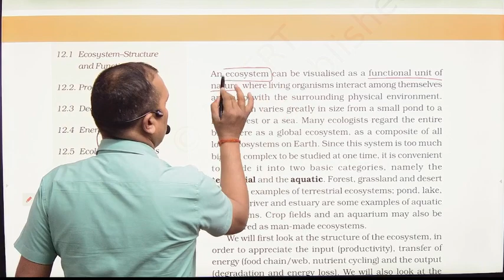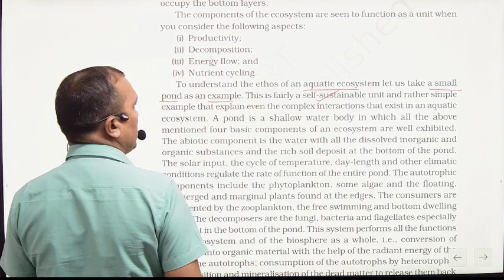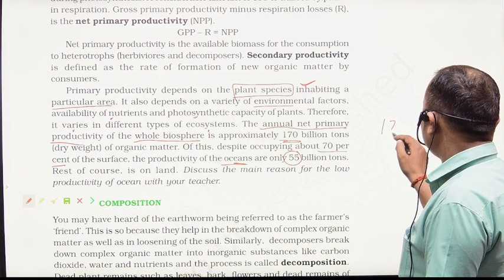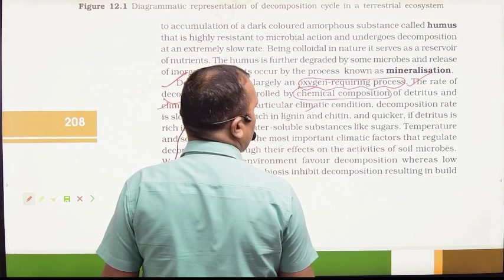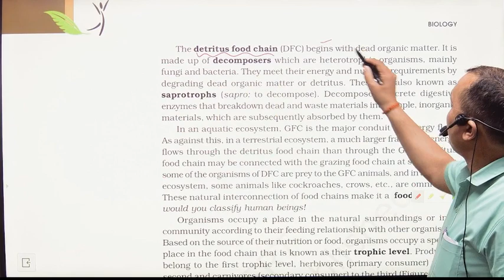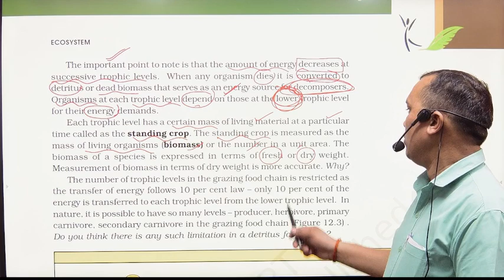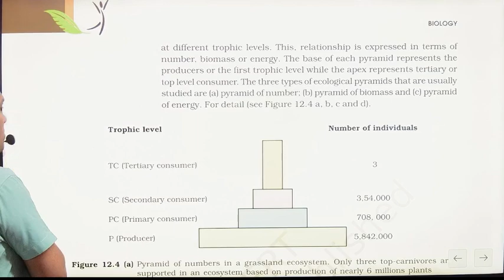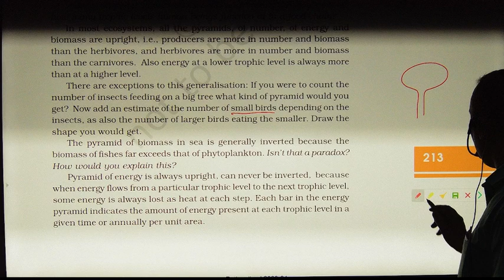One Shot / Ecosystem